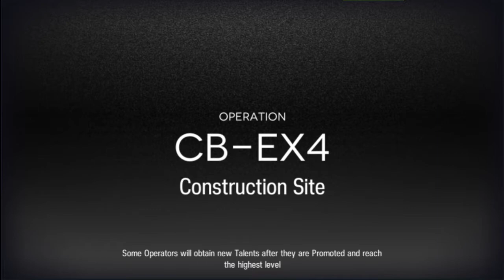CB-EX 4 Challenge - Code Of Brawl - Arknights